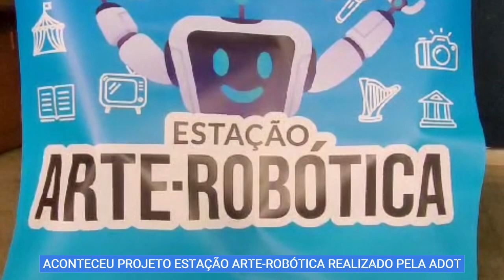PROJETO ESTAÇÃO ARTE ROBÓTICA REALIZADO PELA ADOT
STVI A 1ª WEBTV DE SERTÃOZINHO SÃO PAULO PARA O MUNDO DIGITAL

Quer ver mais sobre a STVIWEBTV?